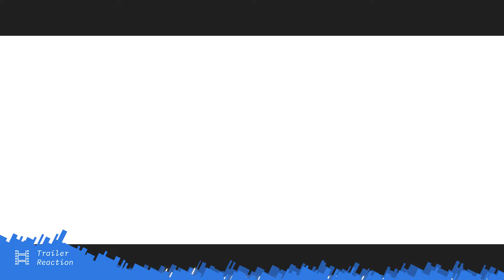‹ Cosa siamo senza arte? › The glassworker | Trailer reaction e commento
\\ Trailer reaction per "The glassworker", film d'animazione diretto da Usman Riaz e prodotto da Mano Animation Studios.

La vita di un giovane soffiatore di vetro in formazione e le sue relazioni nel corso degli anni, mentre la sua terra attraversa guerre e conflitti.